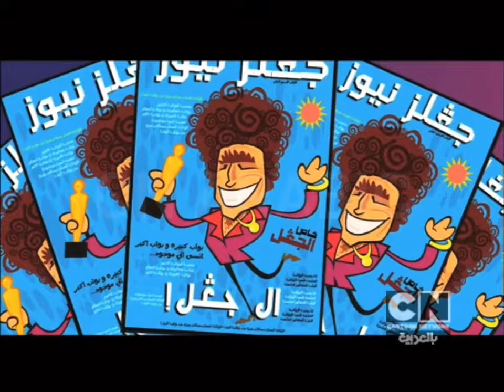سكاتووني | اغنية البداية والنهاية | كرتون نتورك بالعربية